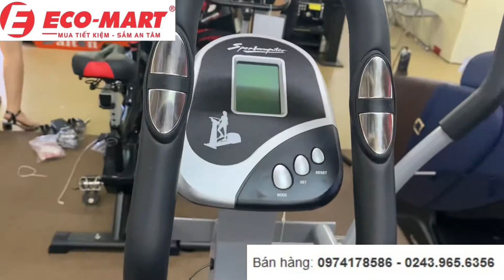Xe đạp tập thể dục kết hợp tạ + tập xoay eo giá siêu rẻ tại Eco-mart MH-2085